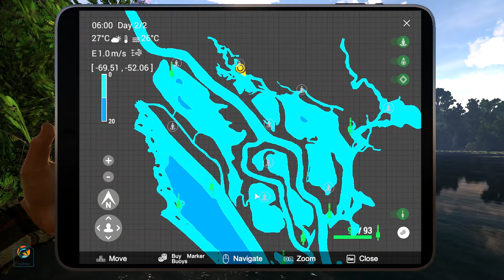CARA MANCING FIGHTER SHARK MISSION PAKE LURE BLACK CHAIMAN DI AMAZONE MAZE FISHING PLANET INDONESIA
Halo sobat, salam satu hobi.
Video ini mengenai misi black chaiman swimbait, dan cath fihgter shark di amazone maze. So buat yang lagi nyari caranya silahkan tonton sampe abis ya.
Yok mabar (mancing bareng) guys ID Aku Ytmancingdaring.

Mancing ikan toman,mancing predator luar negeri,mancing predator air tawar,mancing predator sungai,mancing online,game memancing seru,game memancing pc, fishing planet indonesia,tutorial fishing planet,game memancing reality,tips trik unique nile perch,spot fishing tiger fishing planet,congo river paket,cara masuk sungai kongo gratis,cara mancong nile perch,cara mancing kakap,cara mancing unique tiger fish,spot unique tiger fishi,cara cepat naikan exp fishing planet, cara selesai mission black chaiman,cara menangkap fighter shark fishing planet,cara casting fighter shark, spot black chaiman fishing planet,tutorial mission amazone maze fishing planet terbaru